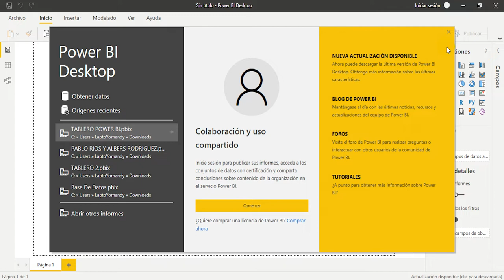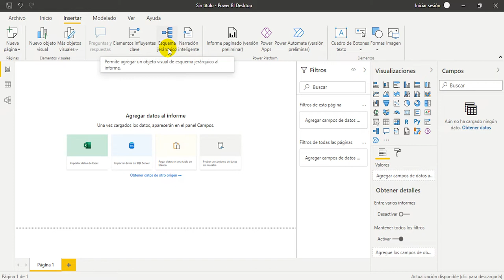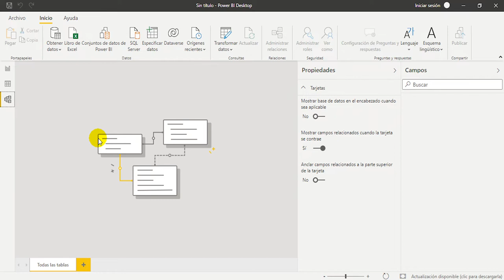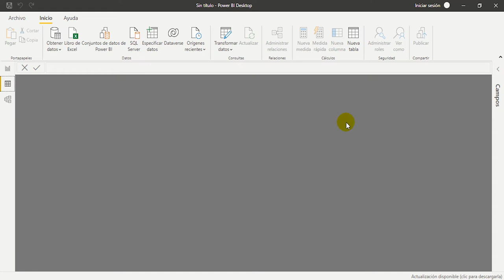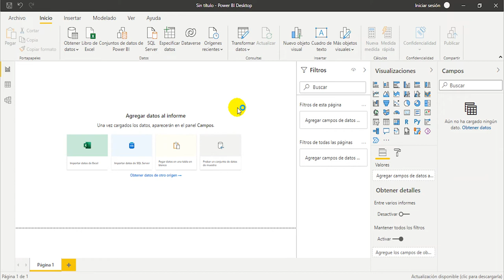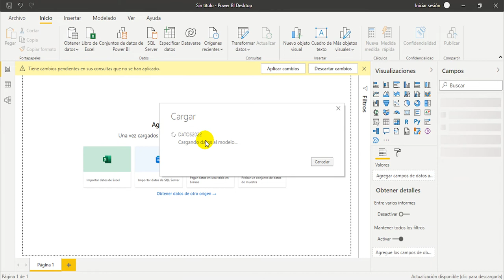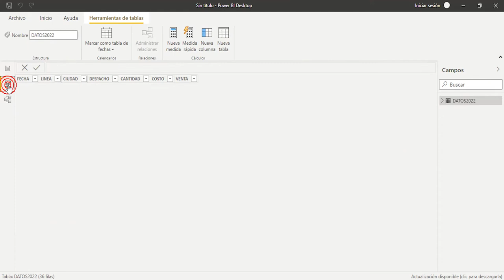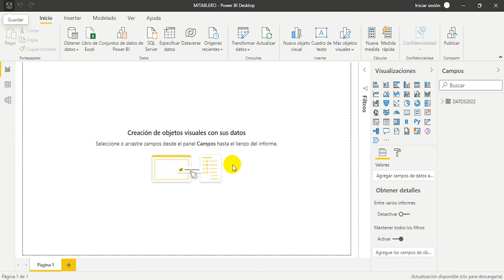Video tutorial - Crear relación entre tablas con power pivot y power BI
Tener claro cómo se realiza la relación entre tablas y la identificación de los campos primarios, es de gran importancia para el estudiante en el momento de generar información confiable que le permite realizar análisis detallados; en la herramienta Power BI, se utiliza la opción de Modelo para administrar las tablas, y crear la relación entre estas.